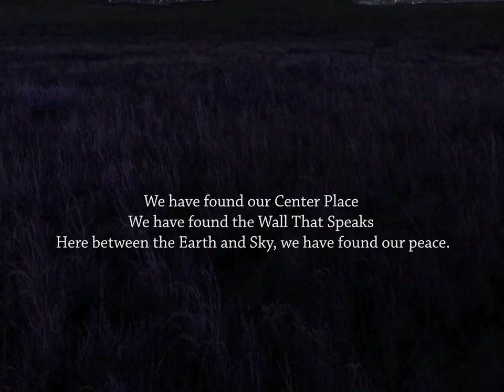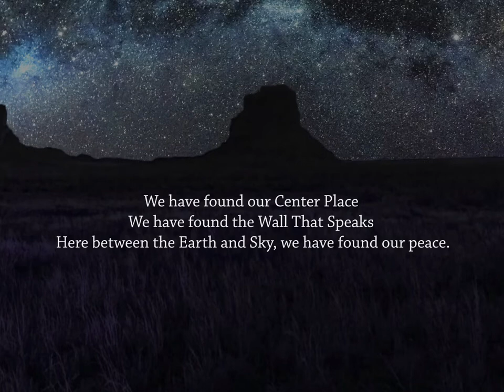Sacred Landscape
Chaco Symphony No.6 A Journey of the Spirit
Movement 4
Performance 05/08/2016
Music Written By: Gary Gackstatter
Made with After Effects and PhotoShop